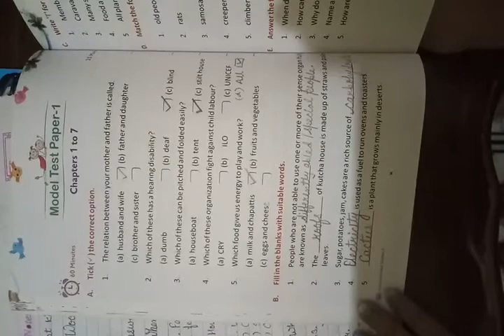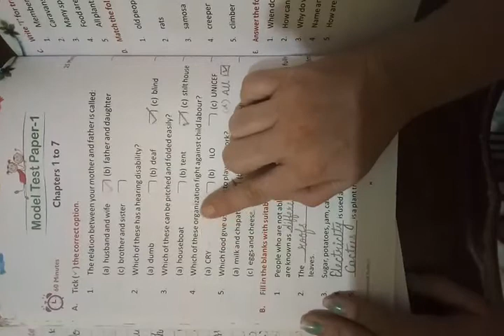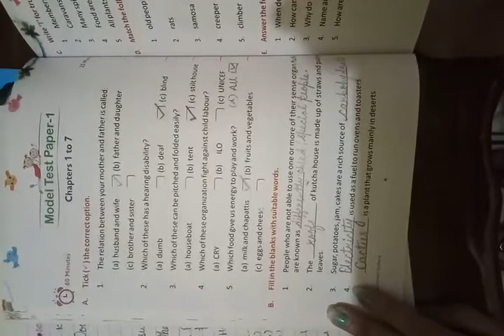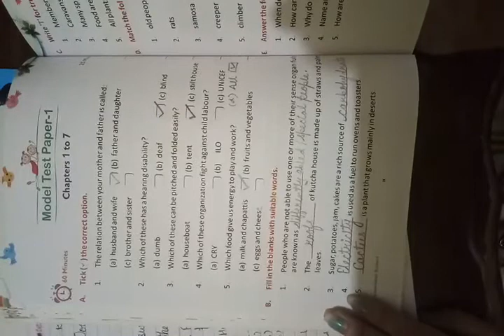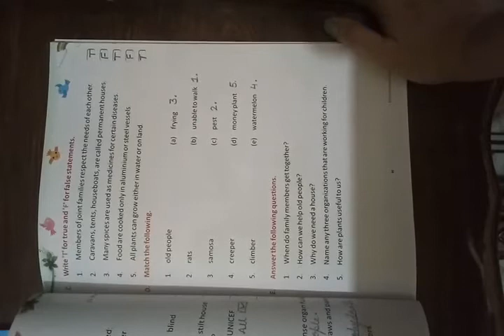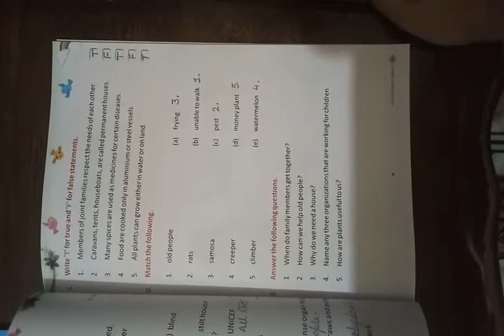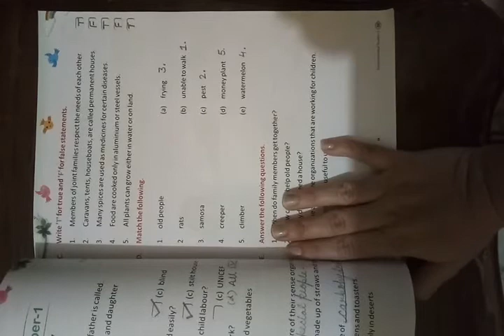Class 3 EVS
MTP-1